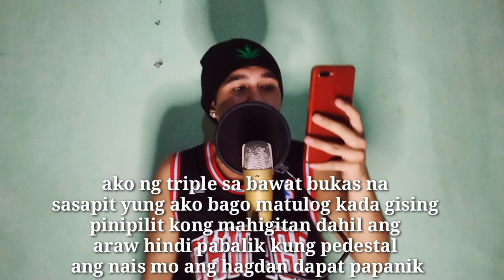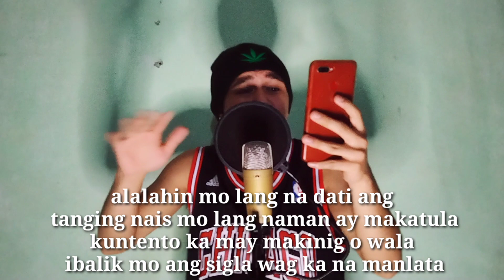Lil'Don - Medisina Presents Bente Kwatrong Bara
NAME : Don Manansala Arensol
STAGE NAME : Lil'Don
AGE : 22
REPPIN : Own Grind Productions, Eternal Hustlaz, Bnm
CITY : Caloocan City

Lyrics:

kung sa puso mo'y natural ang saya sa tuwinang gunagawa ka ng  bagay na gusto mo ay gawan mo ng paraang mapagpatuloy
kung sa sining nagaalab ang mithiin sa bungo mong dumadaloy para ito'y tuluyang yakapin wag mong titigilang magsaboy
ng kasipagan sa kada pagsulat ang bunga wala man agad ay huwag tipirin pag sumasabak dapat palagiang nakasagad
madalas man tayong lumalagpak   la mang pumalakpak sating abilidad ang lahat na mga yan ay di rin sapat upang di bumuka aking mga pakpak
para lumipad para umangat pero kung sakali na ako'y bumagsak
tatayo agad ayoko sa lapag puno man ng sugat  pipilitin pumalag,
ako ay sasalag sabay ilag sa mga sapak ng kapalarang gusto kong mapatumba
kaylangang kumalag sa mga tanikala na kahapon ang nagdulot para lumakas pa
ako ng triple sa bawat bukas na sasapit
yung ako bago matulog kada gising pinipilit
kong mahigitan dahil ang araw hindi pabalik
kung pedestal ang nais mo ang hagdan dapat papanik
paapuyin mo muli ang sarli mo ang katamaran mo ay itapon mo
isipin mo lageng ginagawa mo to diba dahil para sarili mo
alalahin mo lang na date ang tanging nais mo lang naman ay makatula
kuntento ka may makinig o wala ibalik mo ang sigla  wag ka na manlata
manatili kang gutom sa pagpapatalas ng kokote
napakaga  naman para pumarat gumarehe tuloy lamang tayo sa byahe
kahit na minsan parang gusto mo na sumuko ay ipasok mo lang
sa iyong isipang walang nagtagumpay na nagpatalo lang sa mga hadlang